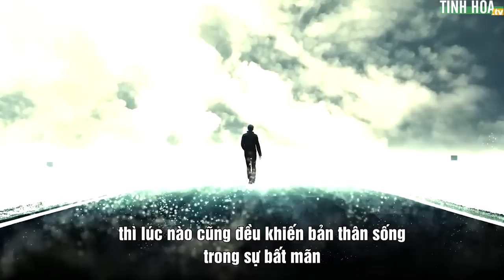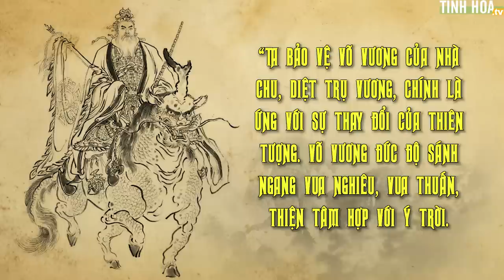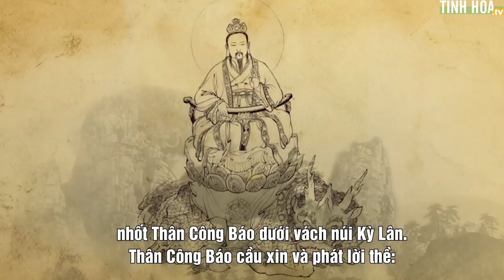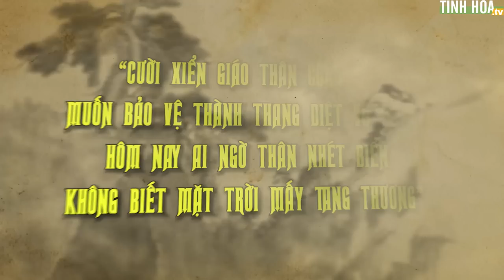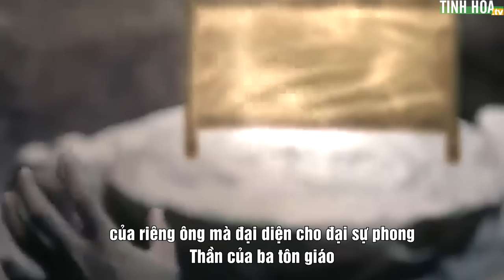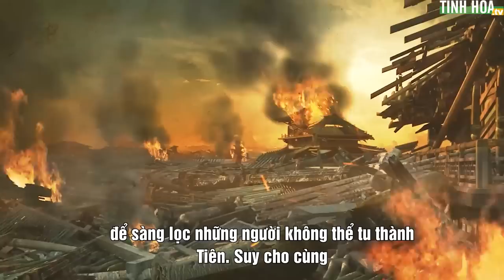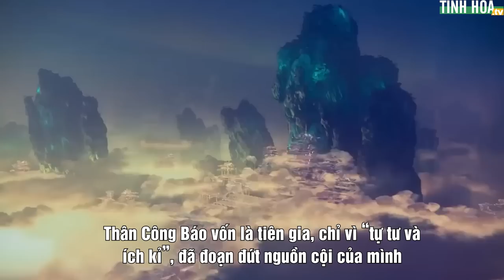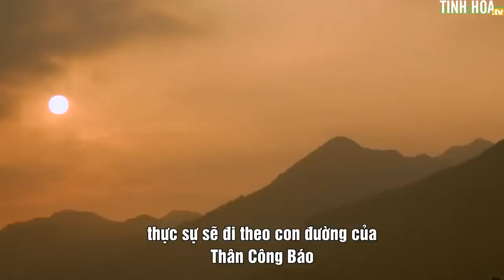Chỉ vì tâm đố kỵ Thân Công Báo đã đoạn đứt nguồn cội tiên gia của mình như thế nào? | Tinh Hoa TV